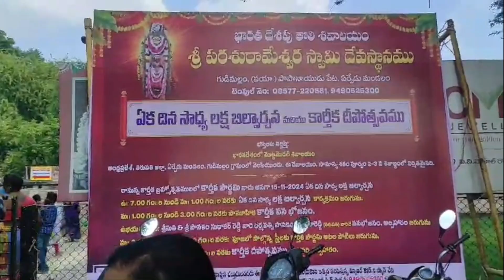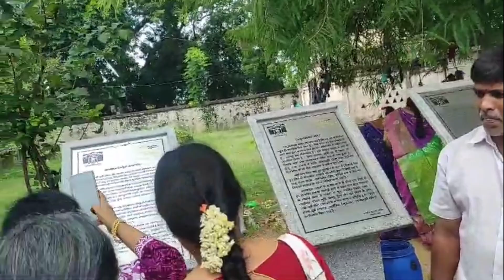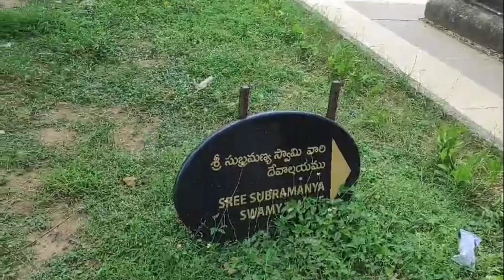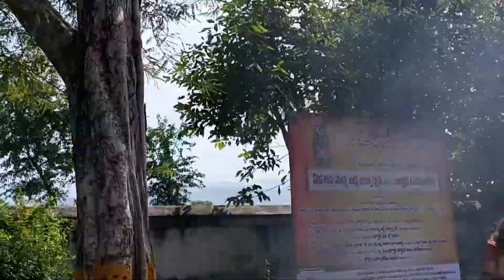Gudimallam temple / పురుషాంగం కలిగిన అతి పురాతనమైన శివలింగం/ Shiva temple in Tirupati /gudimallam